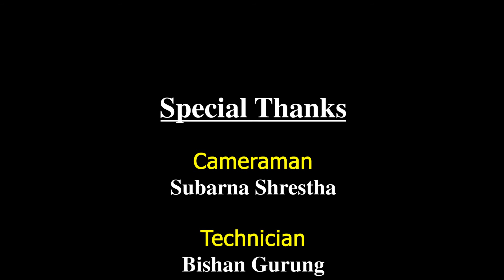News Ok Sambad II Arjun Poudel II MD: Siddharthanagar City Hospital, Bhairahawa